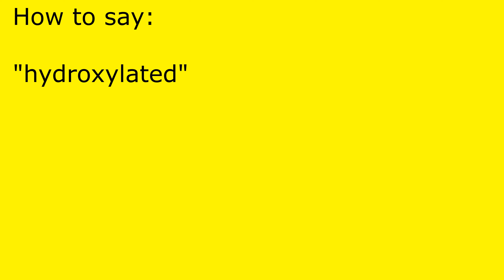How to pronounce hydroxylated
hydroxylated pronunciation.